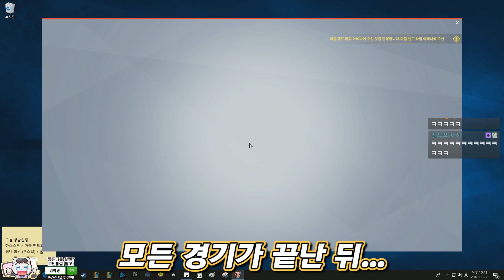마블 게임에서 극한의 컨셉충(그루트)이 되버린 .. 85년생 형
한 것 : 마블 엔드 타임 아레나 (스팀)
한 사람 : 겜스터 + 꽃핀
*나오는 대사의 절반 : 나는 그루트다